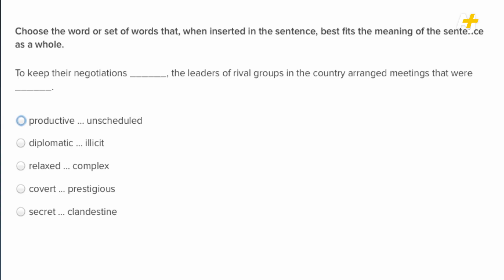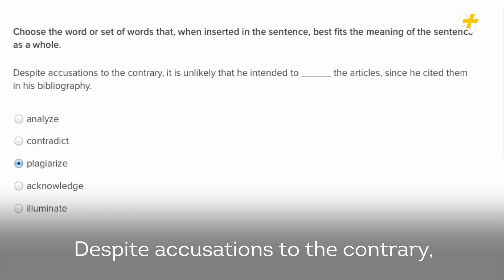Khan Academy Disrupts SAT Prep Giants With Free Course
The Khan Academy released a free SAT prep course in collaboration with the College Board, the creators of the standard college-entrance exam. Private companies charge up to $3,500 for tutoring, which prevents many students from getting the same advantage as their peers.